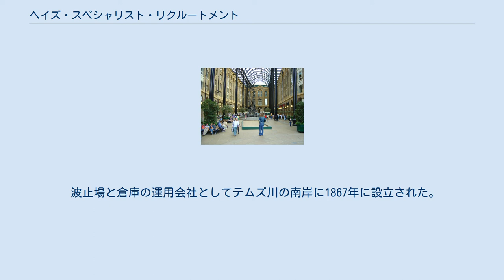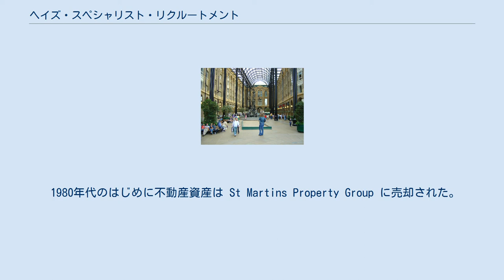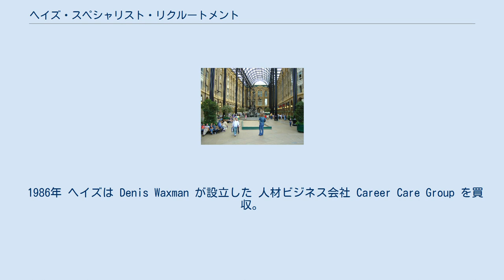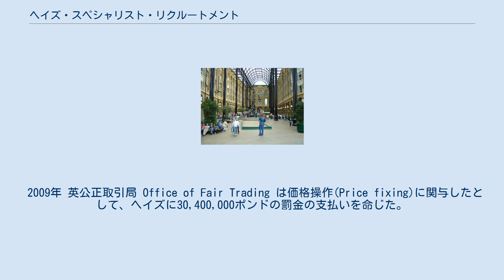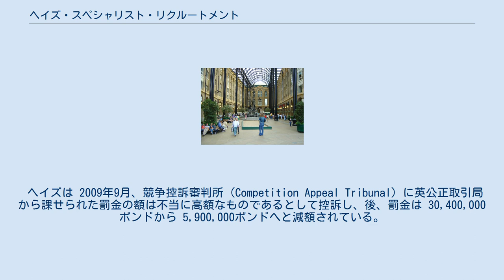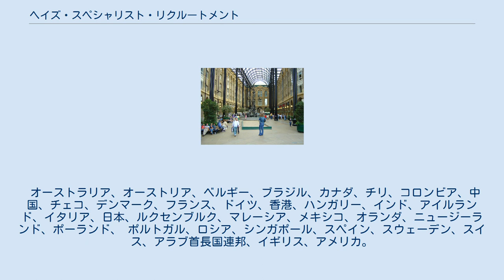ヘイズ・スペシャリスト・リクルートメント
ヘイズ plc（英: Hays plc、日本での法人名はヘイズ・スペシャリスト・リクルートメント・ジャパン株式会社）は、イギリス・ロンドンに本社を置き、人材紹介および人材派遣サービスを行う多国籍企業。
ロンドン証券取引所上場企業であり（LSE: HAS）、FTSE250種総合株価指数の構成銘柄である。
 波止場と倉庫の運用会社としてテムズ川の南岸に1867年に設立された。
 会社名は1651年にそこにあった醸造所を買い取った Alexander Hay (アレクサンダー・ヘイ) に由来するとされる。
 醸造所はその後1856年に建物で囲んだ内側に船を泊めるドック(enclosed dock)形式の「ウォーフ」( 波止場) 、として建て直され、Hay's Wharf (ヘイズ ウォーフ) と改名された。
 建物は1861年の大火事 Great Fire of Southwark の後、再建され今も残っており、ショッピング・レストラン・モールに姿を変えたヘイズ ガレリアとして知られている。
 同社はクウェート投資庁 が1975年に34%の株式を間接的に取得し、1980年にテムズ川南岸の不動産関係の資産を得ることを主目的として100%としている。
 1980年代のはじめに不動産資産は St Martins Property Group に売却された。
 Hay's Wharf (ヘイズ ウォーフ)、 1980年初頭にヘイズから売却される。
現名称は ヘイズ ガレリア(Hays Galleria) 経営陣をサービス・グループへと推し進めていくために、 クウェート投資庁は Ronnie Frost をオーナーとする食品流通会社 Farmhouse Securities のヘイズによる買収を支援し、ヘイズは Frost を CEOとして、化学製品流通とオフィスサポート・サービスに参入する。
 1986年 ヘイズは Denis Waxman が設立した 人材ビジネス会社 Career Care Group を買収。
 また、自身のブランドである「Hay's Wharf (ヘイズ ウォーフ)」と「Rentacrate (レンタクレート)」を含むストレージ(倉庫・収納)・サービスを拡大する。
 1987年、長年の計画であった MBO を完了。
 1989年に 株式公開。
 Ronnie Frost が 1987から2001年の退任まで、一連のサービス・グループを経営する。
 2003年 3月 戦略的見直しにより、その立ち位置を完全にスペシャリストを対象とした人材紹介業へと移し、コア・ビジネス以外のコマーシャル、ロジスティックス部門を含む全ての部門を売却することを宣言。
 2004年 7月 ヘイズが人材紹介業に集中することを受け、Denis Waxman が CEO に就任。
 2004年11月、ヘイズはメール・ビジネスを切り離しDX Services plc として、ヘイズが人材紹介会社として生まれ変わる最後のステップを踏んだことを鮮明にする。
 2007年11月 Waxman が退任し、Alistair Cox が後任となる。
 2009年 英公正取引局 Office of Fair Trading は価格操作(Price fixing)に関与したとして、ヘイズに30,400,000ポンドの罰金の支払いを命じた。
同社は、他の人材サービス企業5社とともに Construction Recruitment Forum という名前のカルテルを形成し、2003年、建設業界と人材サービスとの仲介業として同マーケットに参入した新会社 Parc との取引をボイコットすることに同意した。
 6企業は合計で39,300,000ポンドの罰金を命じられ、ヘイズに課せられた金額が最も重いものであった。
 ヘイズは 2009年9月、競争控訴審判所（Competition Appeal Tribunal）に英公正取引局から課せられた罰金の額は不当に高額なものであるとして控訴し、後、罰金は 30,400,000ポンドから 5,900,000ポンドへと減額されている。
 ヘイズplcは、イギリス、ヨーロッパ、アジア太平洋地域でビジネスを展開するスペシャリスト・リクルートメント・グループであり、同社は派遣社員と正社員の人材サービスをほぼ等しいバランスで扱っており、このことがビ...